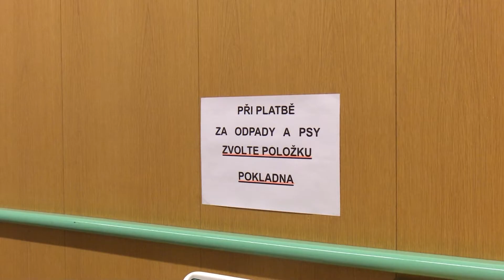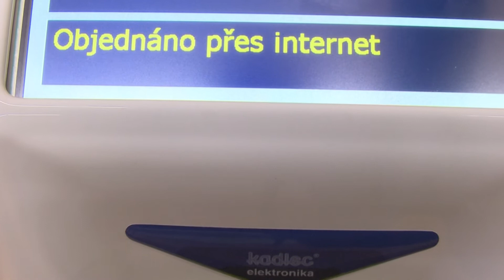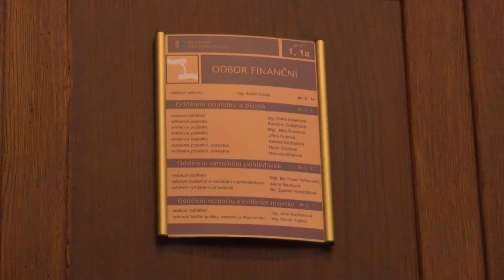Nová služba na prostějovském magistrátu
Finanční odbor nabízí nově veřejnosti elektronický objednávkový systém.